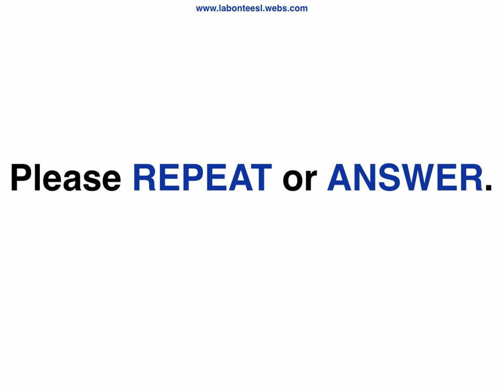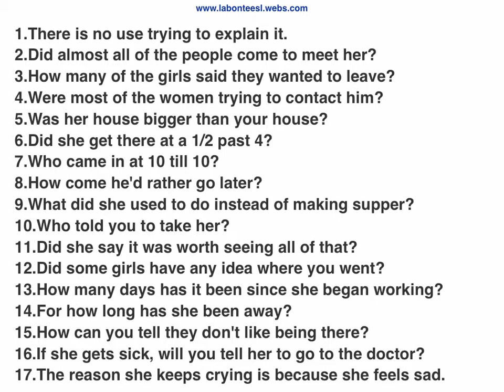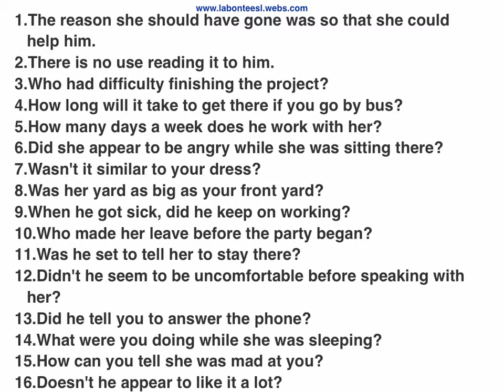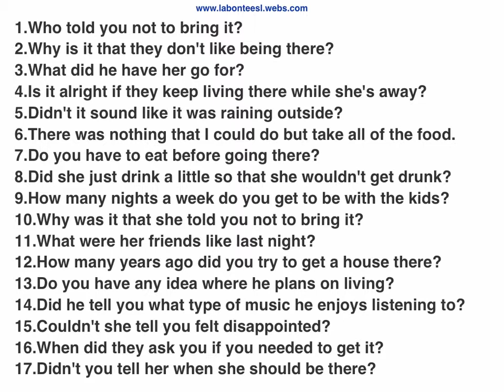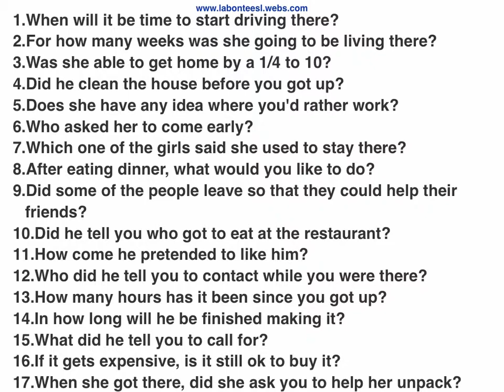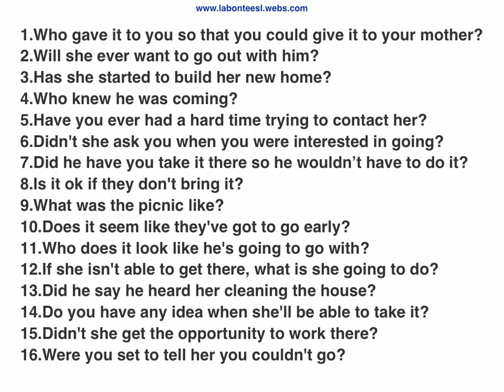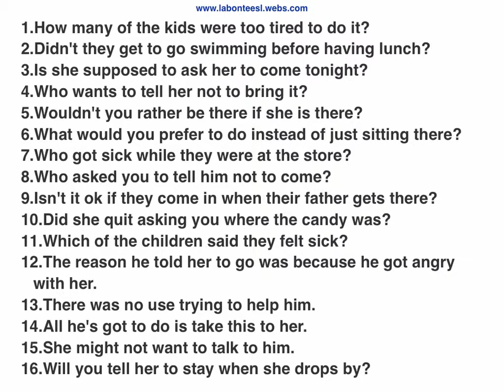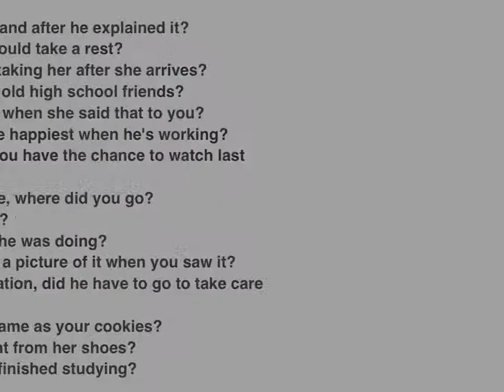Let Them Speak...Review: Patterns 1-22Q